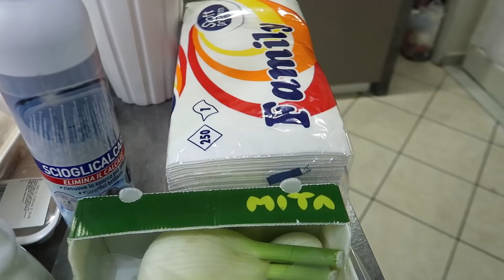*NEW*COSA C'È PER CENA? CUCINA CON ME, TANTI PASTI VELOCI E SQUISITI| SPESA DA EUROSPIN| debbyg 2021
Oggi tanti pasti deliziosi per la tua cena, ma non solo, ideali anche per pranzo o feste. Una buonissima pizza veloce con rucola e gorgonzola, verdure arrostite in forno, salmone, ecc. Spesa per questa preparazione pasti, fatta da Eurospin. Dolce con grissini super delizioso e soprattutto veloce! Motivazione estrema anche oggi con tante idee per preparare pasti per i vostri cari o anche solo per voi stessi!

▪MONTALATTE ELETTRICO
▪STAMPI IN SILICONE
▪PINZE ORO ROSA
▪LA SEDIA CHE HO VICINO LA SCRIVANIA
▪CONTENIORE FRIGO
▪CONTENITORE FRIGO
▪AGENZA PER PIANIFICARE PASTI

❤ GRAZIE PER ESSERTI ISCRITTO ❤
 -DebbyG